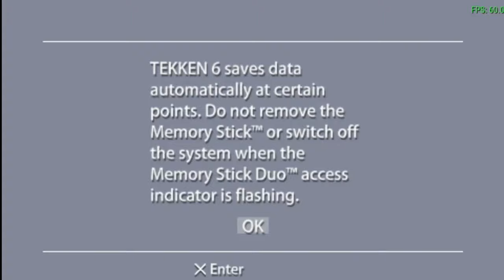Tekken 6 Miguel Cabarello Ultra hard